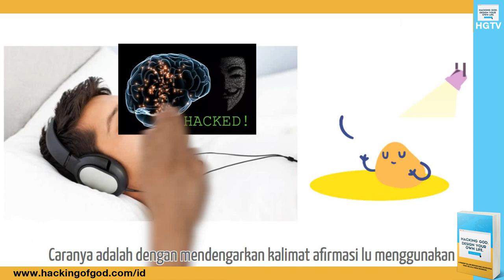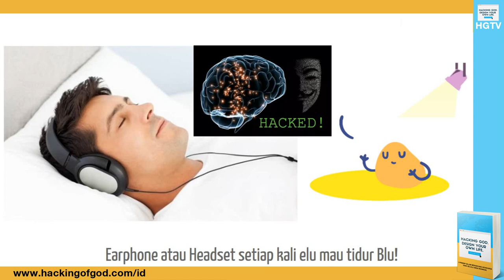Serial d'blu and d'yellow: Episode 3. Part 8 - Pikiran Bawah Sadar.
Masih berlanjut membahas tentang pikiran bawah sadar aja nih si d'blu and d'yellow... yuk lanjut part 8... final part nih gaess...